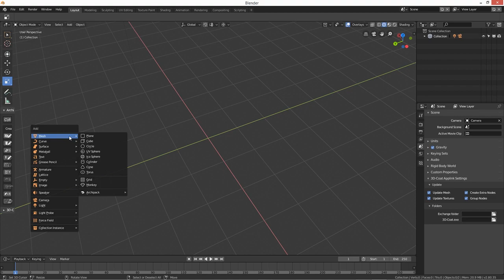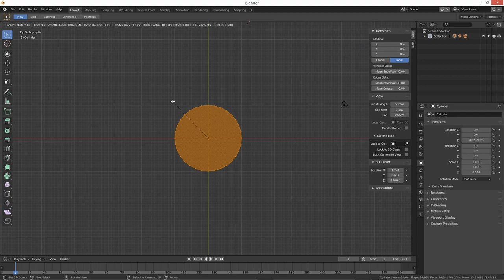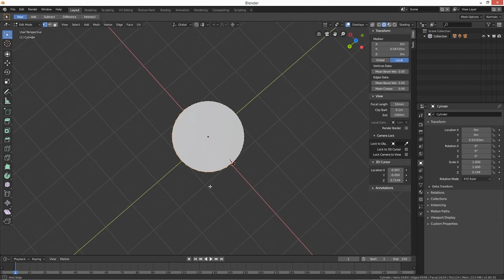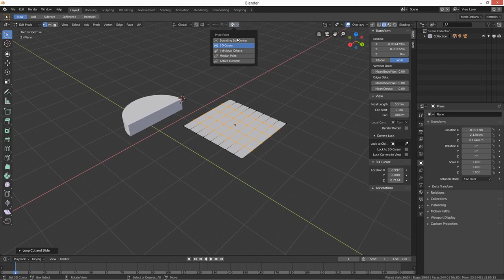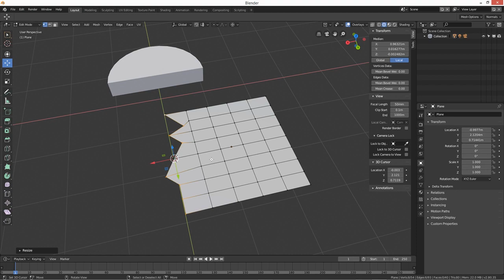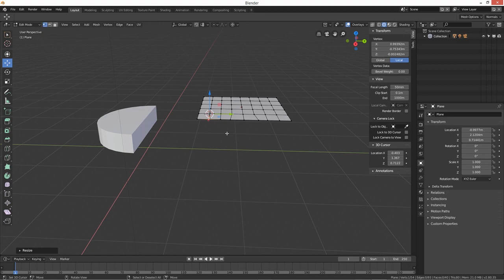Blender: How to Align Vertices, Edges or Faces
Have you ever wondered how to align Vertices, Edges or Faces in a straight line? Wonder no more.

Select vertices
S for scale
X,Y or Z depending on which axis you want to align them to.
0 (Zero)
This will align them to a median point but may not align them to where you expect them to.
If you change the transform pivot point to 3D cursor or Active Element, this will align to either the 3d Cursor or the active vertice

If there's something you want a tutorial on just let us know.